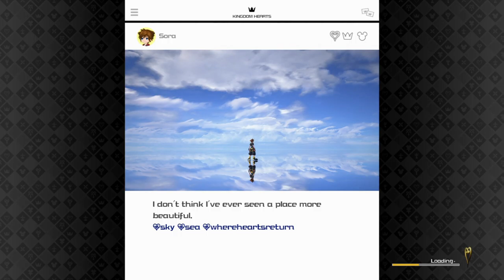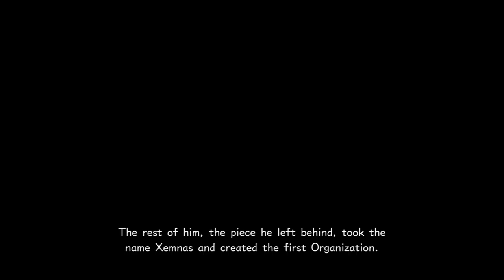Playing Kingdom Hearts 3 (XBOXONE) - Part 10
- ENJOY (: !!!

This Game is on:
XBOXONE & PS4